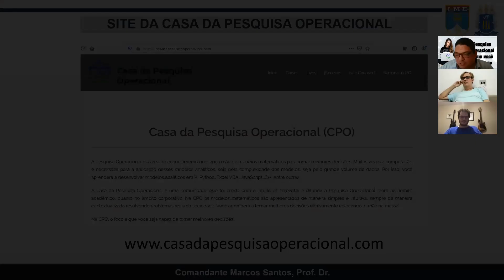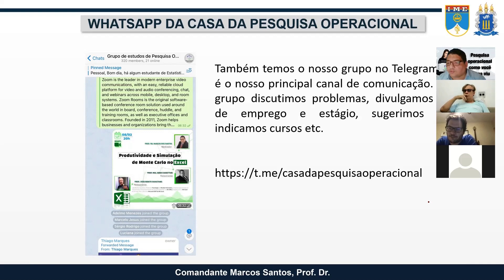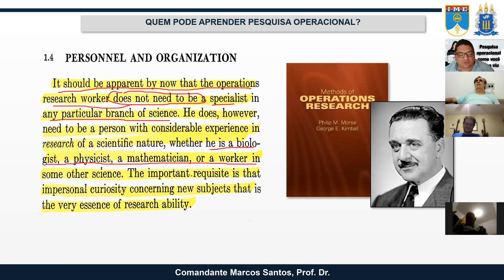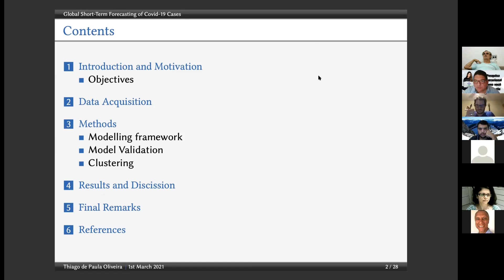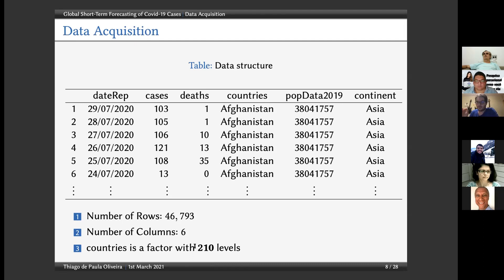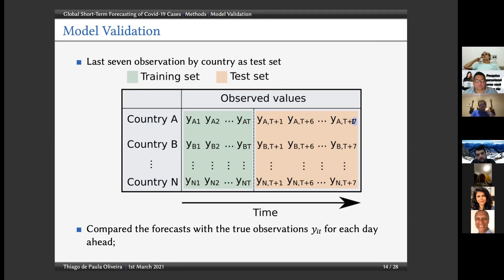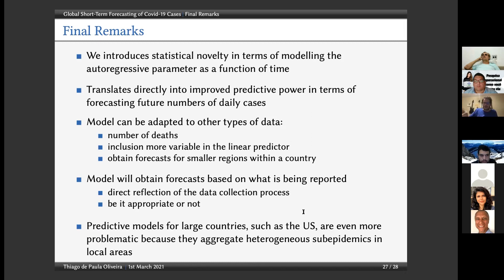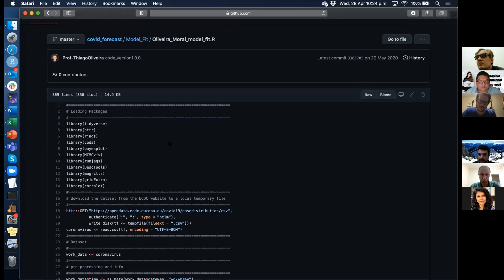3ª palestra da IV Semana da PO - dia 28/04/21: Global short-term forecasting of Covid-19 cases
Rafael Moral é Professor de Estatística na Maynooth University, Irlanda. Tem graduaçāo em Biologia, Mestrado e Doutorado em Estatística pela ESALQ, Universidade de Sāo Paulo. Gosta muito de ensinar e fazer pesquisa relacionada ao desenvolvimento e aplicaçāo de técnicas de modelagem estatística em Biologia e Agricultura, mais especificamente Ecologia e Entomologia. Também tem interesse em implementaçāo computacional de modelos estatísticos, especialmente em R.